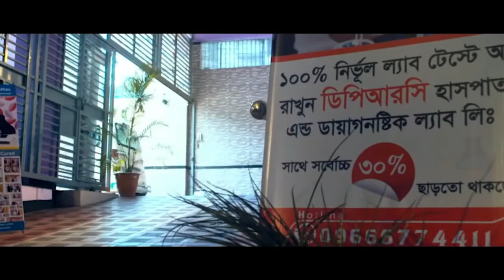আমার শরীরের প্রতি আর কোন অভিযোগ নাই আমি এখন সুস্থ । আলহামদুলিল্লাহ আমার আগের জীবন ফিরে পেলাম । PLID